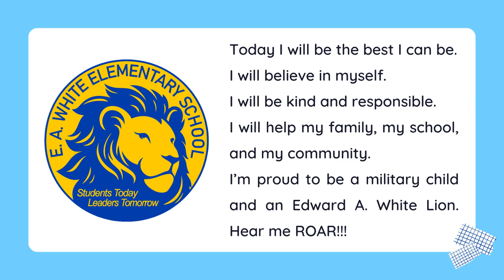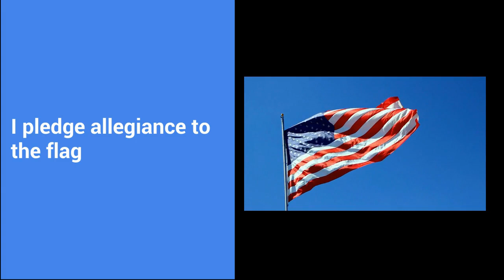25 JAN 2023 Wednesday